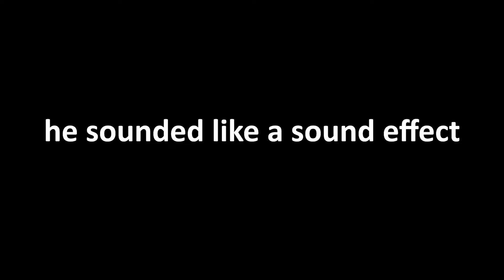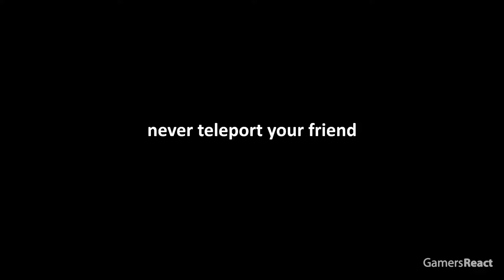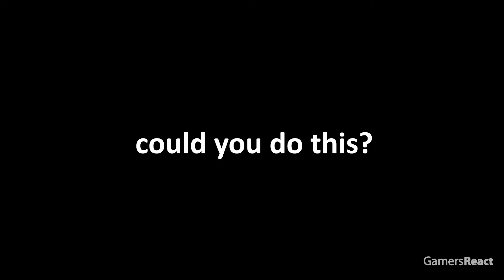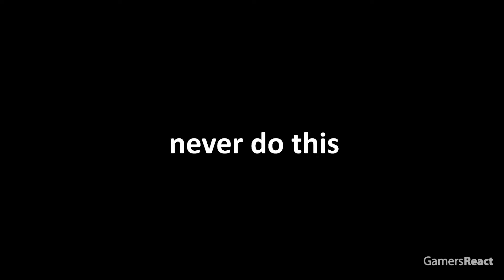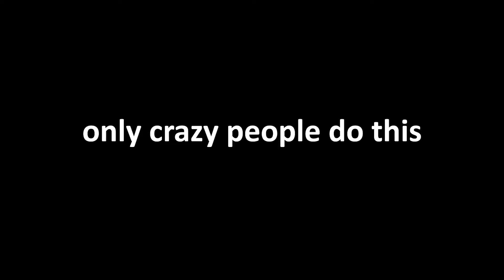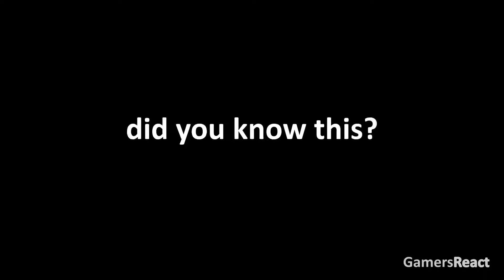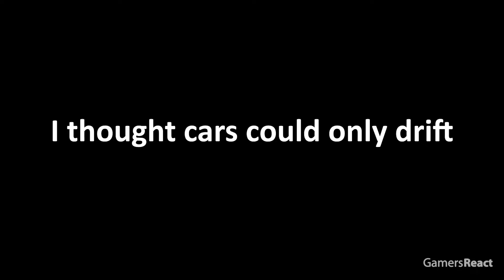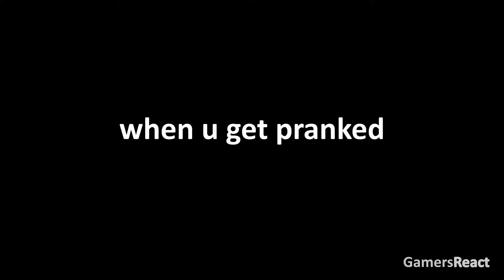TOP 800 FUNNIEST MOMENTS IN MINECRAFT!